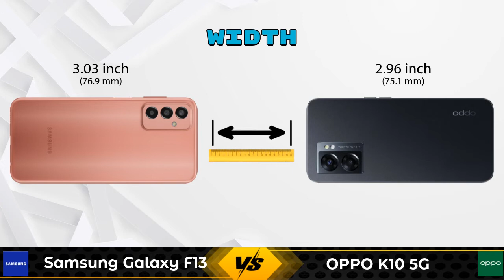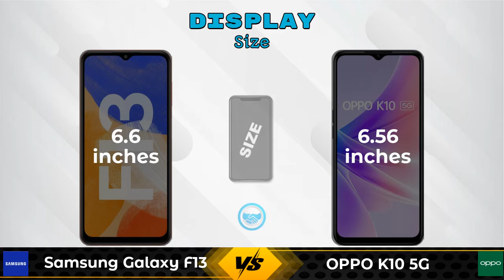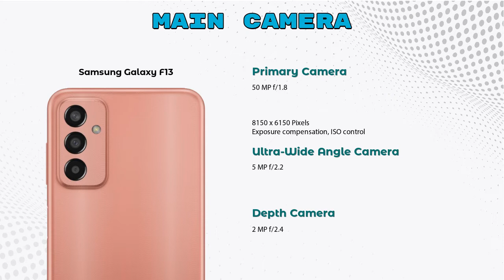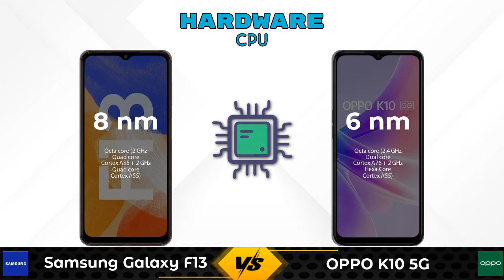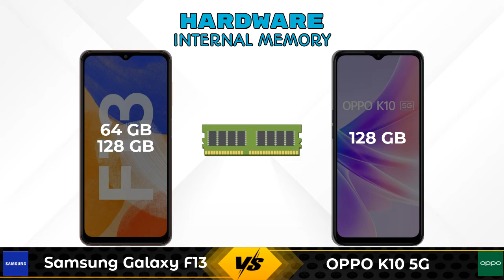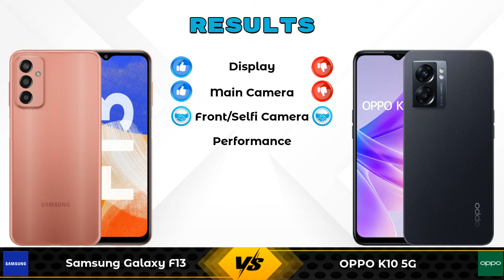Samsung Galaxy F13 Vs OPPO K10 5G - Full Comparison [Full Specifications]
In this Video we are Comparing Samsung Galaxy F13 Vs OPPO K10 5G with [Full Specifications].

Variant Details:
4 GB / 64 GB - 11999
4 GB / 128 GB - 12999 (Flipkart)

Variant Details:
8 GB / 128 GB - 17499

Samsung Galaxy F13 128GB Vs OPPO K10 5G full specifications
OPPO K10 5G Vs Samsung Galaxy F13 128GB full specifications
Samsung Galaxy F13 128GB Vs OPPO K10 5G comparison
OPPO K10 5G Vs Samsung Galaxy F13 128GB comparison
Samsung Galaxy F13 Vs OPPO K10 5G comparison
Samsung Galaxy F13 Vs OPPO K10 5G